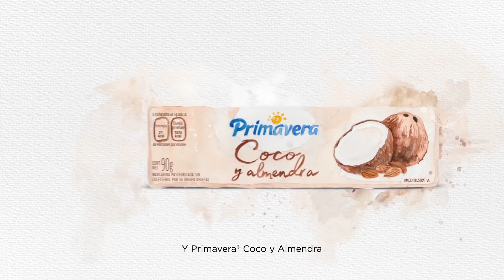Primavera Aceites Especiales, el toque extra de sabor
Con los nuevos aceites especiales de Primavera, dales ese toque extra y único de sabor a todos tus platillos. Puedes darles el toque del mediterráneo con Primavera Aceite de Oliva, o un toque tropical con Primavera Coco y Almendra. Fríe, hornea o simplemente unta para disfrutar el sabor de Primavera en todas tus comidas.